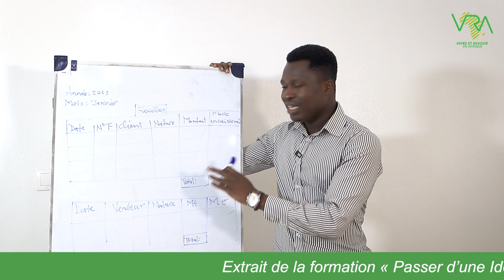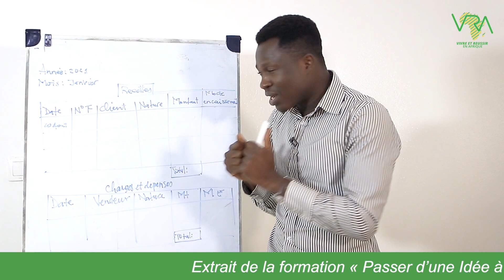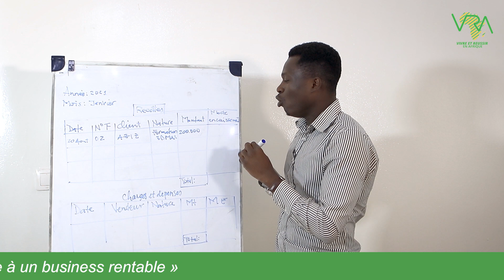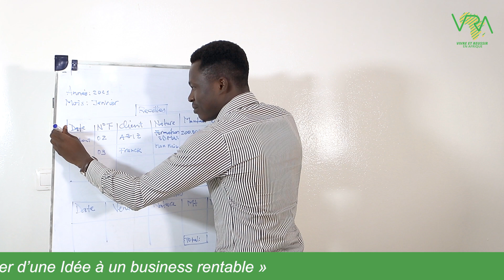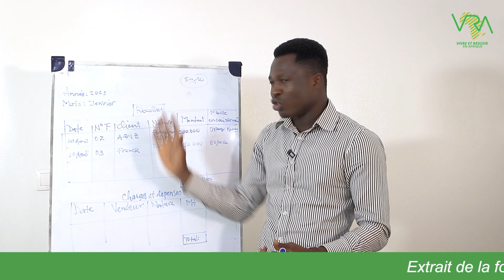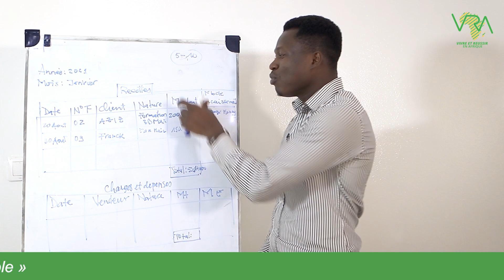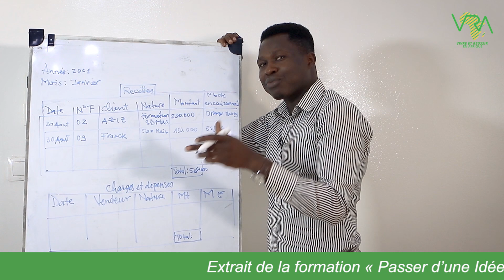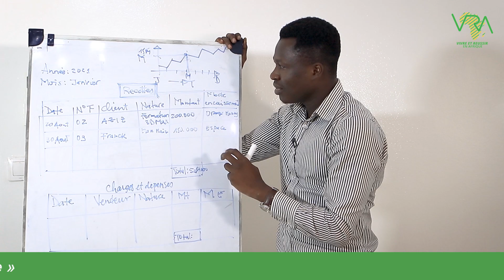COMMENT GERER L'ARGENT DE SON BUSINESS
🎁🎁🎁Ton cadeau de bienvenue:
📗📗📗EBOOK GRATUIT LES 33 IDÉES DE BUSINESS 📗📗📗 :

► TOP 3 DES MEILLEURS BUSINESS QUE TU PEUX LANCER EN AFRIQUE AVEC MOINS DE 10 000 FR

▬▬▬▬▬▬VIDÉOS SIMILAIRES▬▬▬▬▬▬